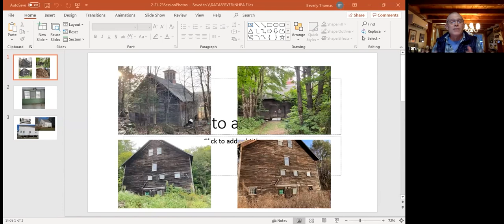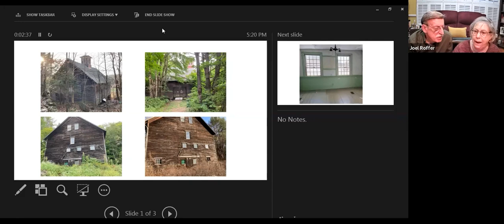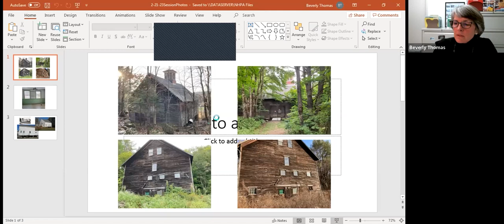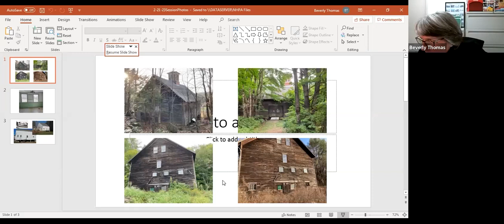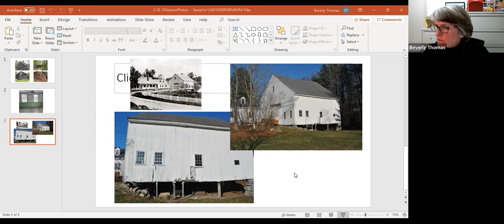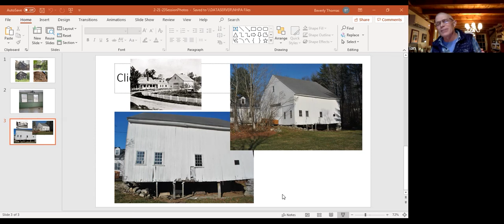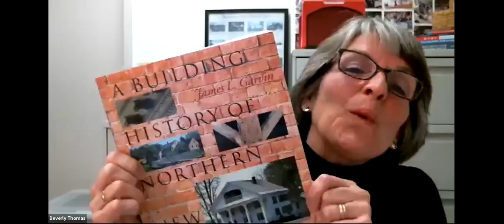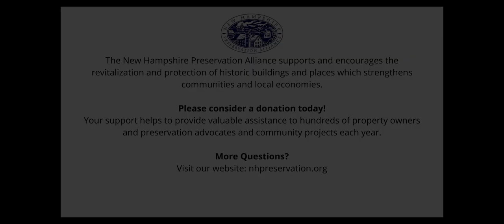Got Old House and Barn Questions?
Old house and barn owners always have lots of questions – whether it’s how to repair plaster ceilings, or which part of my needed barn work do I tackle first . In this informall Zoom session with preservation contractor Steve Bedard, Bedard Preservation & Restoration, and barn contractor Ian Blackman, Blackman Preservation and Restoration we get answers from the experts. Steve and Ian have over 65 years of experience working with old buildings and are eager to address your challenges, share their tips, and offer advice so you can make informed decisions when caring for your historic property. Preservation Alliance deputy director Beverly Thomas will facilitate the discussion.

Steve Bedard has over 45 years of experience working on old structures, primarily houses and barns, dating from 1665 to 1936. Steve uses a “common sense” approach in all aspects of his work -- from building evaluations and assessments to complete exterior and interior restorations. He works with mechanical contractors to insure 21st century comfort and convenience while still maintaining the highest level of preservation standards and ethics.

Ian Blackman established Ian Blackman LLC Preservation & Restoration in 2003 and has been a champion of barn preservation ever since. Prior to starting his business, Ian was a preservation carpenter at Canterbury Shaker Village. He is a graduate of the furniture-making program at North Bennet Street School in Boston, and has been an active board member of the Preservation Alliance. He enjoys leading workshops and on-site tours that help people understand and care for historic barns, fostering greater appreciation for these valued elements of our historic past.